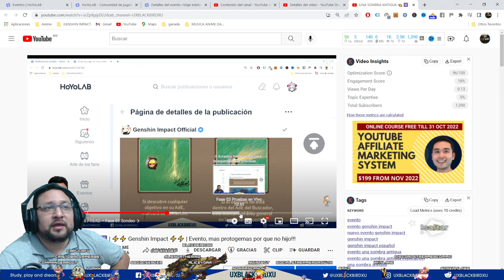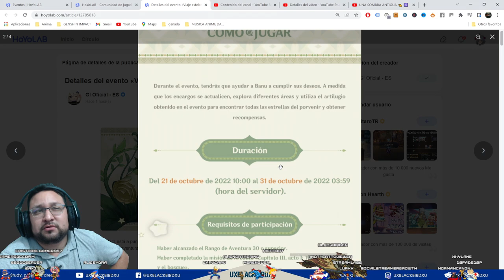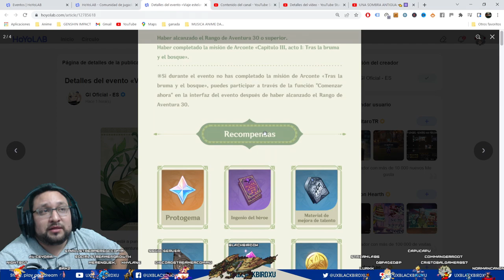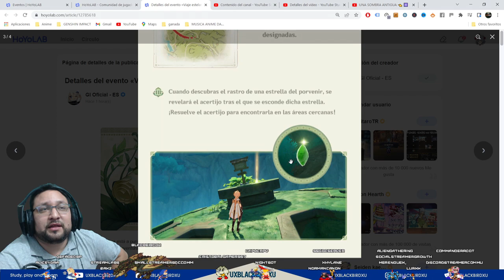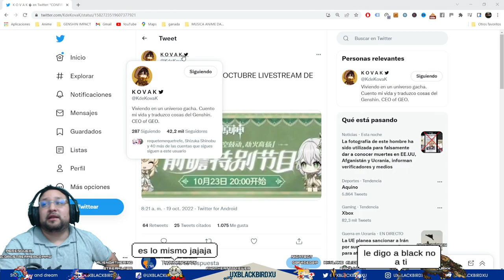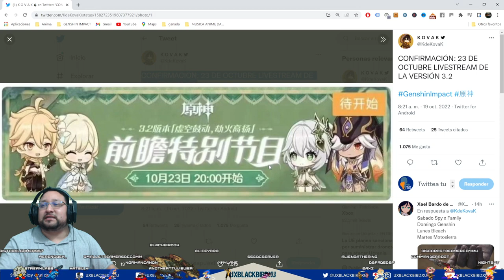EVENTO VIAJE ESTELAR 👍 | 🌴 Genshin Impact🌴 Guia del evento, Protogemas y mas